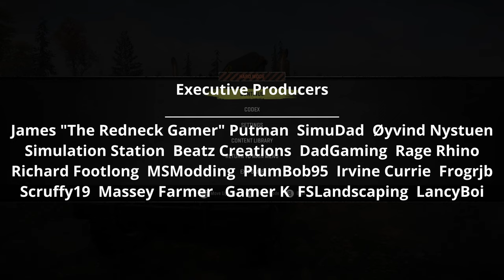SnowRunner Hard Mode | Michigan #29 | Threatening Accident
MrFarquar Merch!!
SOCIALS
PC Specifications:
OS : Windows 11
CPU : i9 10900X
GPU : ZOTAC GAMING GeForce RTX 3080 Ti Trinity 12gb
Memory : Corsair 32gb DDR4 3600mhz (x2 16gb)
Motherboard : ASUS ROG STRIX X299-E Gaming II
CPU Cooling : PCS FrostFlow 240 Series ARGB High Performance Liquid Cooling
Storage : 512gb Intel 670p M.2 SSD, 2TB SSD, 4TB HHD.